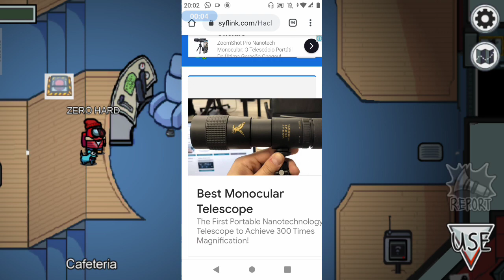•COMO JOGAR NO NOVO MAPA DO AMONG US (TEXTURA)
LIKE PARA MAIS VIDEOS ASSIM

              (ATENÇÃO)
(download bloqueado liberado apenas para inscritos do canal)

          (RECOMENDO VCS ASSISTIR)